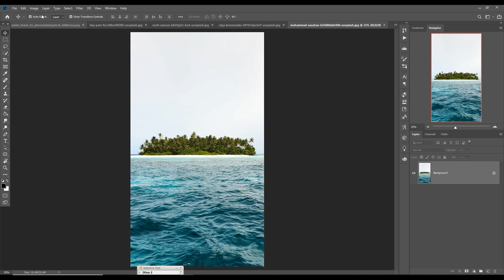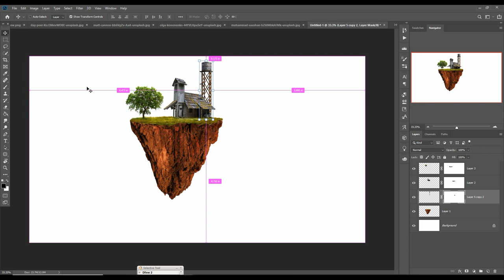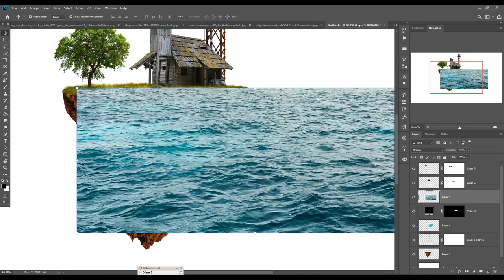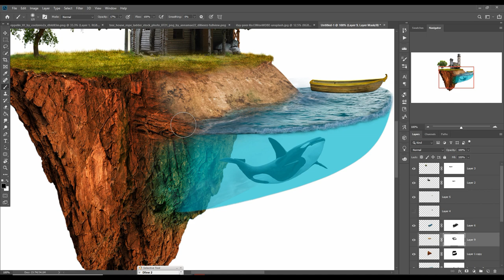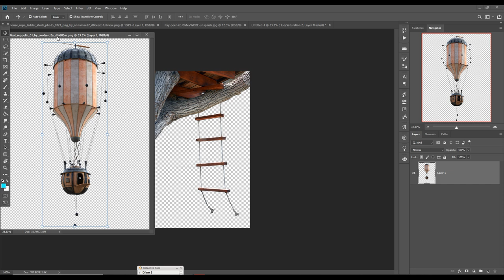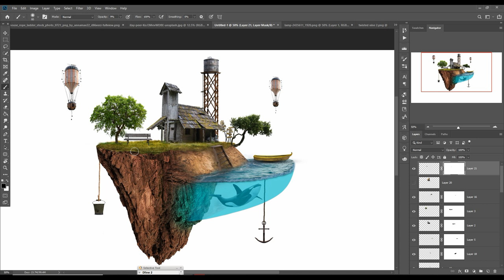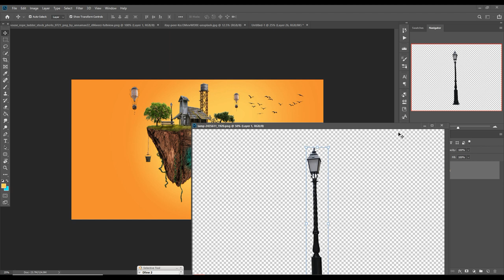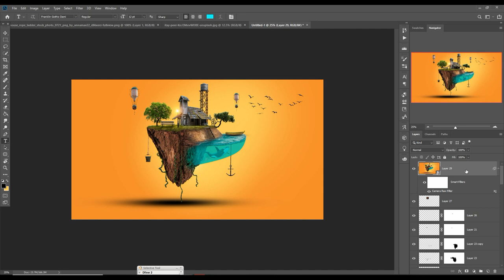3D Floating Island Photoshop Digital Art Tutorial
In this video tutorial learn how to use 2d image and provide amazing 3d look in photoshop you can learn how to give 3d effect or how to create 3d model in photoshop. Learn how to use filter and camera raw and selection and warp tool and also know how to give transparent look in photoshop.
This on  is just and basic concept you can get better result if you can spent more time on you work on photoshop so just enjoy the tutorial.